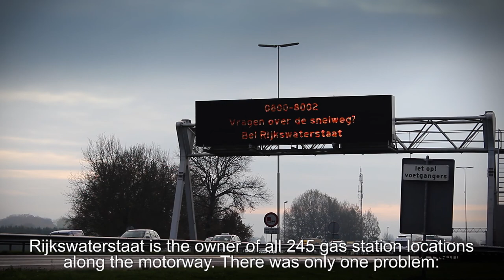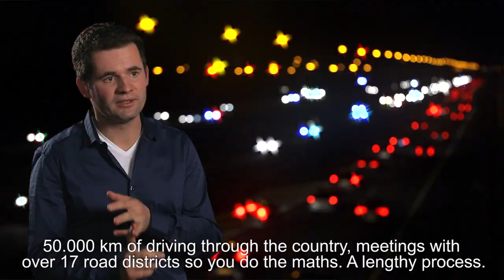Fastned the movie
A Movie about Fastned, our mission, our first accomplishments and next steps.